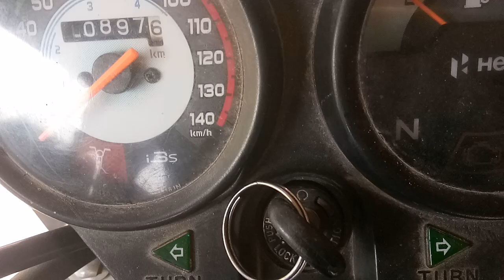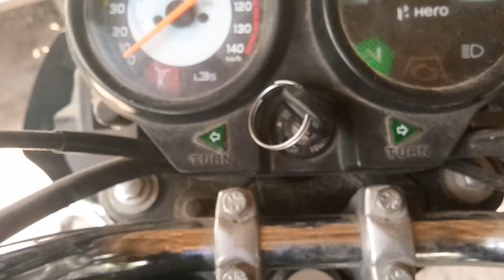Splendor plus Bs6/Hf deluxe Bs6 Start without key splendor bs6फो वाबी के बाना फे बिनाफैसेbs6bike